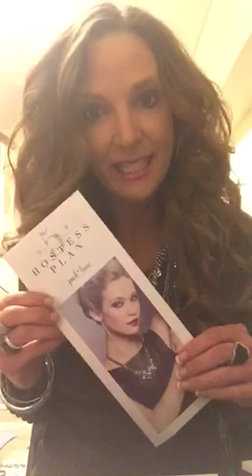Hostess program - jewels by parklane